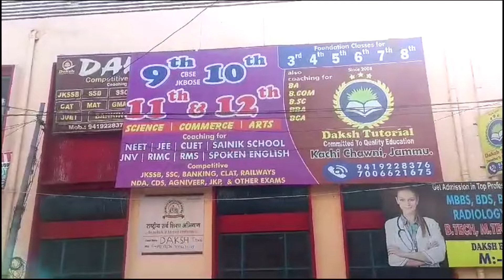Security forces launched search operation on information about infiltration in Chhamb area, Akhnoor